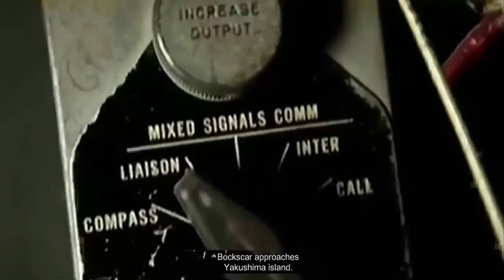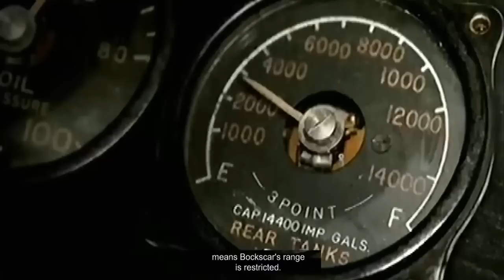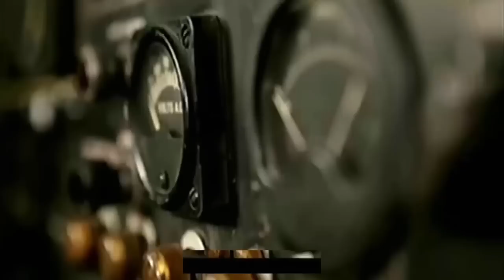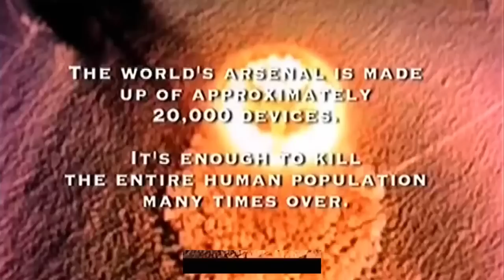Hiroshima and Nagasaki Hindi Documentary